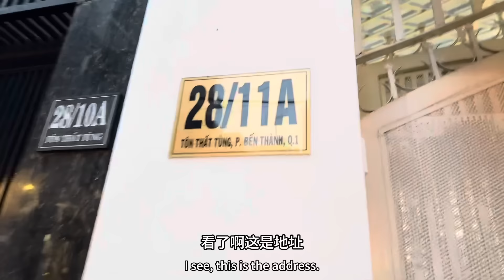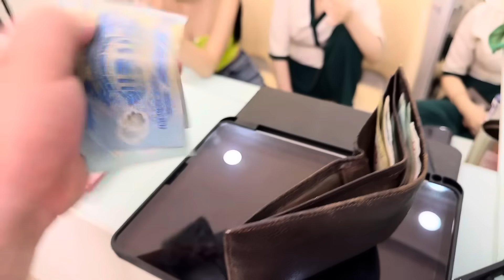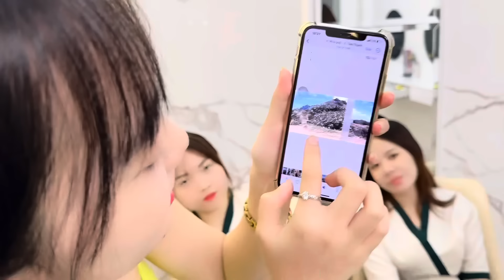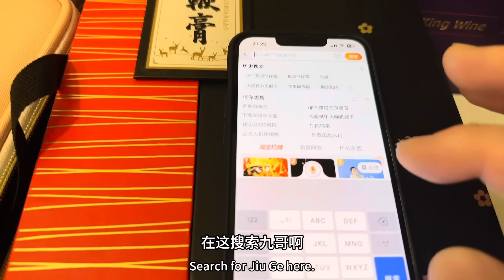越南🇻🇳李冰冰车晓抢着给我按，车晓旅游回来后变了，为了给我按你看她們這樣！@qqqqq9393